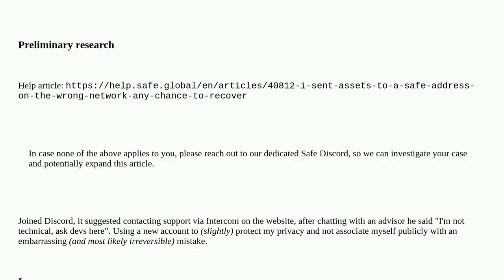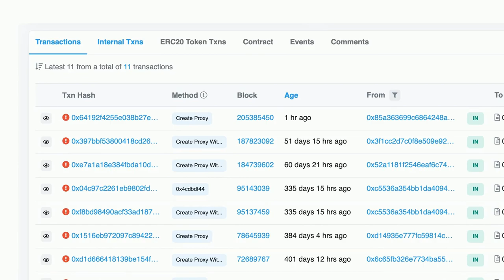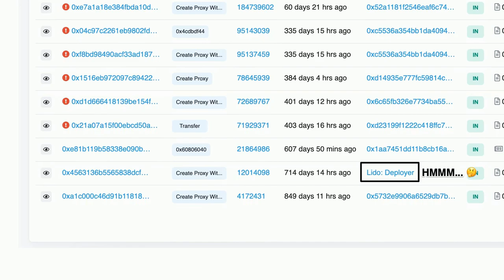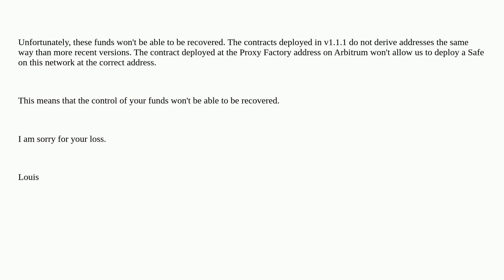Ethereum: How to restore funds accidentally sent to Gnosis Safe on a wrong chain?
How to restore funds accidentally sent to Gnosis Safe on a wrong chain?

A special thanks goes out to the community

  safe-core gnosis-safe